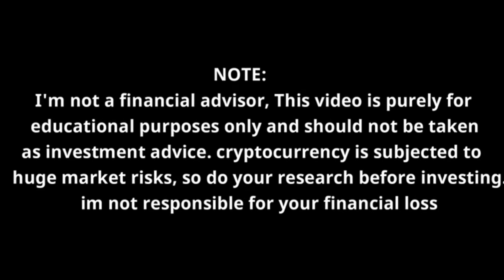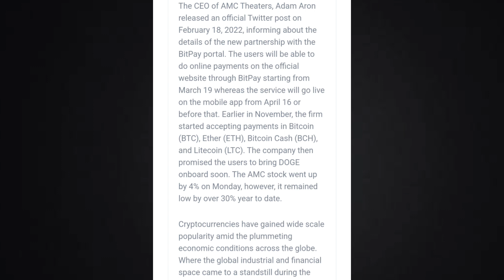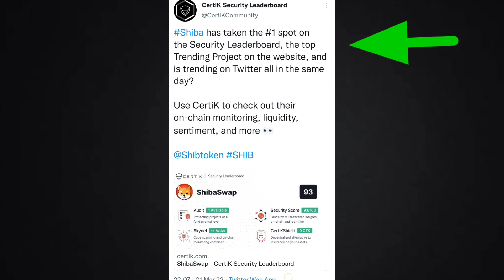🔥SHIBA INU BIG UPDATES 🔥 PAYMENTS & PARTNERSHIP CONFIRMED🔥 ₹.1 POSSIBLE IN 2023?🚀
SHIBA INU BIG UPDATES | PAYMENTS ACCEPTING & PARTNERSHIP CONFIRMED | $ 1 POSSIBLE IN 2023
guys in this video i hae shown the recent big updates of shiba,that amc theatres accepting payments,so to know more make sure you watch this video till the end without skipping.